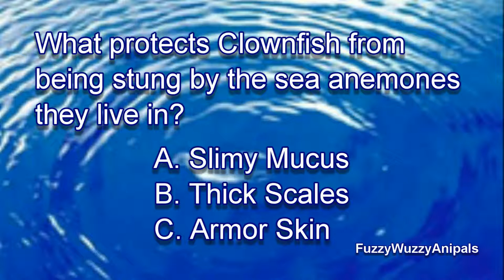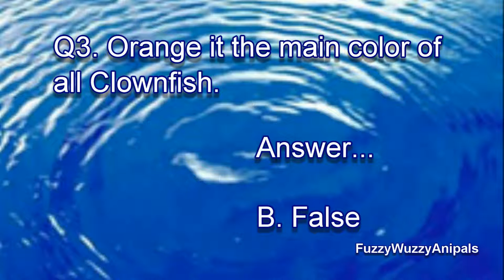Clownfish Animal Quiz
Kids love to take quizzes and this one is about Clownfish. There are 3 questions about the fish most know as Nemo.

The question for this quiz are...

How Many Clownfish are born female?

What protects Clownfish from being stung by the sea anemones they live in?

Orange it the main color of all Clownfish.

The answers are given at the end of the video.

We hope that you love clownfish as much as we do at Fuzzy Wuzzy Anipals. It is great to see kids interested in learning and especially learning about animals!